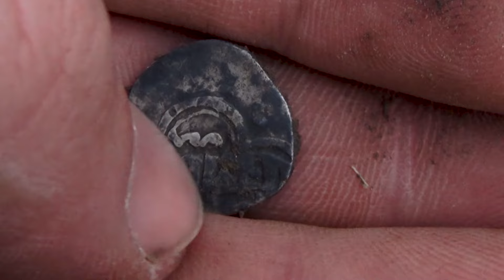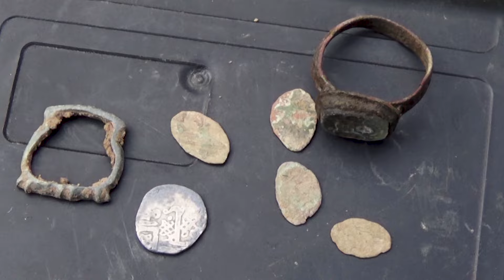Почему не любят кладоискателей! Причины ненависти, стереотипное мышление общества!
Негатив в сторону копателей может быть вполне обоснован, если кладоискатель нарушает этику копа. Правила эти нигде не написаны, но новичок вполне может о них узнать либо от других камрадов, либо где-то на ютубе (например в комментариях под некоторыми видео, мол ямки не закапываешь, по зеленям ходишь), но и просто дойти до всего сам на основании здравого смысла. Большинство копарей старается придерживаться этих правил, они конечно не заповеди, но в целом, народ придерживается их, даже тогда, когда этого никто не видит.
Коп на АКРах. АКР - под этим я понимаю объект нанесённый на археологическую карту, на котором нельзя копать вообще, не имея открытого листа. Копать так и так нельзя, но это как с дорожной разметкой, сплошная - нельзя, двойная сплошная - строго настрого нельзя. Часто сами копари не знают, что они копают на таком объекте. Я часто езжу на охоту мимо одного такого объекта и постоянно вижу там копарей, которые в летнее время чаще всего занимаются шурфом. Иногда разговариваем, никто вообще не в курсе, что это какой-то объект и лучше от него держаться подальше. Здесь скорее негатив будет от археологов, разрушают памятники. Мое мнение таково, знать такие объекты нужно, а копать на них ненужно. Там даже банально делать нечего, по таким местам за десятилетия копа не был только ленивый. Да и памятники надо ставить археологам, это их забота. Если почитать блоги всяких злых археологов, они там выставляют фотографии и описания не как кто-то просто в поле ямку сделал, а следы покапушек на АКРах и это их очень сильно и обоснованно злит.